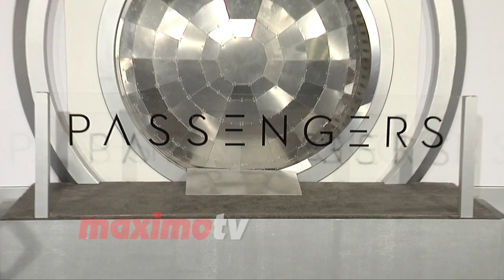Rachael Leigh Cook "Passengers" World Premiere Black Carpet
BROLL: Rachael Leigh Cook arrives on the black carpet at the world premiere of "Passengers" held at the Regency Village Theater in Westwood, California on December 14, 2016